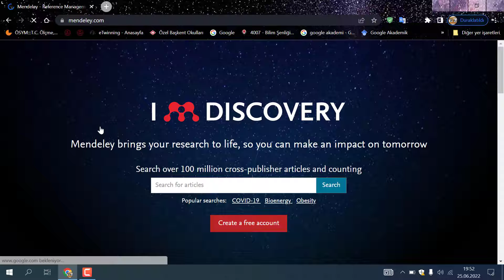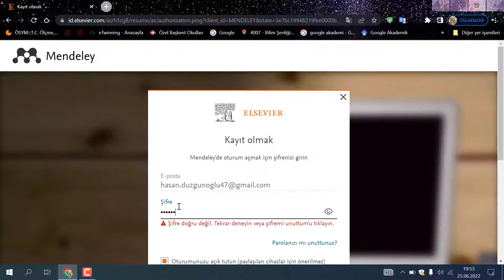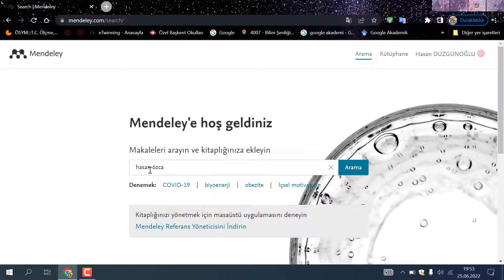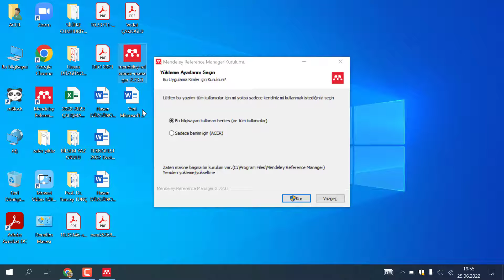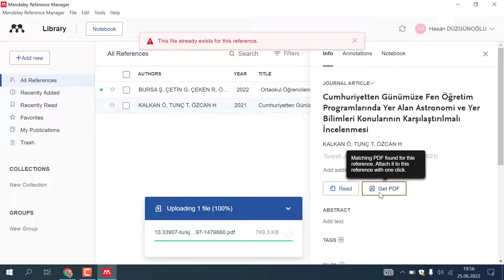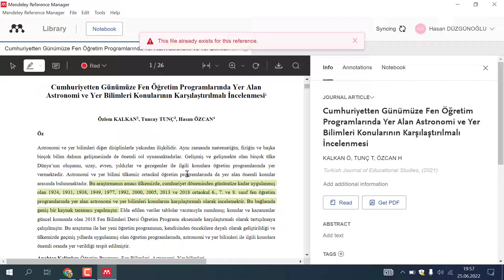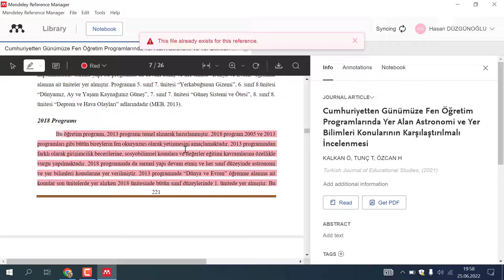"Akademik Çalışmalarınızı Güçlendirin: Mendeley ile Kaynak Yönetiminin Sırları!"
Mendeley Kullanımı: Akademik Araştırmalarda Kaynak Yönetimi Rehberi
Mendeley Nedir?

1. Mendeley’i Kurma ve Hesap Oluşturma
İndirme: Mendeley’i resmi web sitesinden indirin ve cihazınıza yükleyin (mendeley.com). Masaüstü ve mobil sürümleri bulunmaktadır.
Hesap Açma: İlk kez kullanıyorsanız, bir hesap oluşturun veya mevcut bir hesabınızla oturum açın.
Tarayıcı Eklentisi: Mendeley Web Importer’ı yükleyerek kaynakları tarayıcınızdan doğrudan kütüphanenize aktarabilirsiniz.

2. Mendeley Kütüphanesine Kaynak Eklemek
Manuel Ekleme:
"Add New" butonuna tıklayarak kitap, makale veya diğer kaynak türlerini elle ekleyin.
PDF Sürükle ve Bırak:
PDF dosyalarını Mendeley kütüphanesine sürükleyin. Mendeley, belgenin meta verilerini otomatik olarak tanımlayabilir.
DOI veya ISBN Kullanımı:
DOI veya ISBN numarasını girerek kaynak bilgilerini otomatik olarak alabilirsiniz.
Web Importer ile Aktarma:
Tarayıcıdaki makaleleri, Mendeley Web Importer ile kütüphanenize hızlıca ekleyin.

3. Kütüphaneyi Düzenleme ve Özelleştirme
Klasörler ve Alt Klasörler:
Kaynaklarınızı projelere göre organize etmek için klasörler oluşturun.
Etiketleme ve Notlar:
Kaynaklara etiketler ekleyerek hızlı erişim sağlayabilir ve notlar yazarak önemli noktaları kaydedebilirsiniz.
Favoriler: Önemli kaynakları favorilere ekleyerek hızlı erişim sağlayabilirsiniz.

4. Mendeley ile Alıntılar ve Kaynakça Oluşturma
Mendeley Citation Plugin:
Microsoft Word veya LibreOffice için Mendeley alıntı eklentisini yükleyin.
Alıntı Ekleme:
Belgenizde "Mendeley" sekmesine tıklayın ve "Insert Citation" seçeneği ile kaynakları ekleyin.
Kaynakça Oluşturma:
Belge sonunda otomatik kaynakça oluşturmak için "Insert Bibliography" seçeneğini kullanın.
Biçem Değiştirme:
APA, MLA, Chicago gibi farklı alıntı biçimlerini kolayca seçebilirsiniz.

5. Mendeley’in Sosyal Özellikleri
Araştırma grupları oluşturabilir, kaynakları diğer araştırmacılarla paylaşabilirsiniz.
Mendeley Feed:
İlginizi çeken konularda diğer araştırmacıların çalışmalarını keşfedebilirsiniz.

6. Mendeley’in Gelişmiş Özellikleri
PDF Anotasyonları:
PDF belgeler üzerinde notlar alabilir, önemli bölümleri vurgulayabilirsiniz.
Tam Metin Arama:
Kütüphanenizdeki belgeler arasında tam metin arama yapabilirsiniz.
Bulut Senkronizasyonu:
Çalışmalarınızı her cihazınızda senkronize tutabilirsiniz.

7. Mendeley’i Yedekleme
Mendeley, verilerinizi otomatik olarak buluta yedekler. Ayrıca kütüphanenizi harici bir diske veya farklı bir formata dışa aktarabilirsiniz.
Sonuç:
Mendeley, akademik çalışmalarınızda kaynak yönetimini kolaylaştırarak zamandan tasarruf sağlar. Yukarıdaki adımları izleyerek, Mendeley’i etkili bir şekilde kullanabilir ve araştırmalarınızı daha düzenli bir hale getirebilirsiniz.